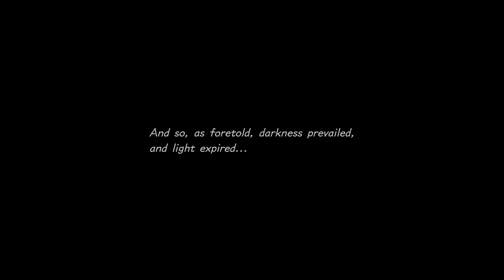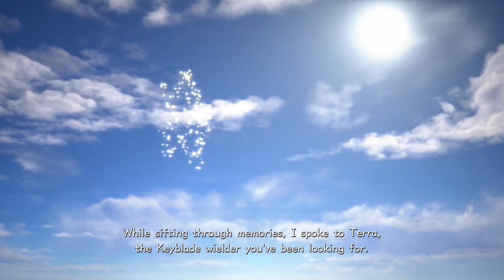Kingdom Hearts 3 Part 92: The Final World Critical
Time to save their hearts.